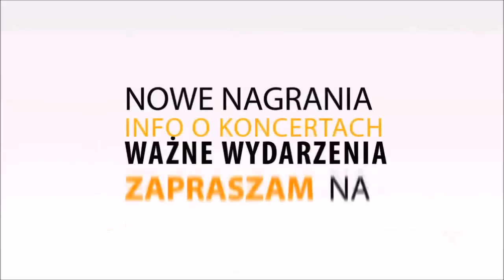CZERWONE JAGODY | AKORDEON | BOSSMusicLomza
Co by się nie działo-oby wszyscy znaleźli swoją "drugą połowę" :) Miłego odbioru :)

Solo
Am Em H7 Em-H7-Em
Zwr
Em H7/x2 Em
Ref
Am Em H7 Em-H7-Em/x2